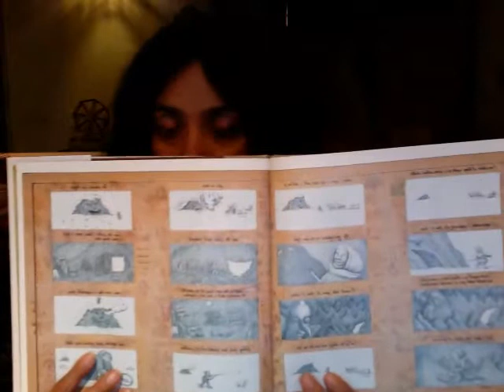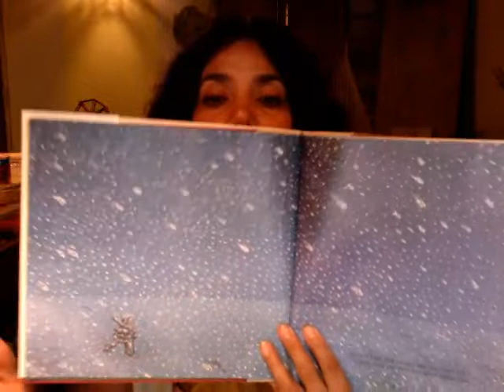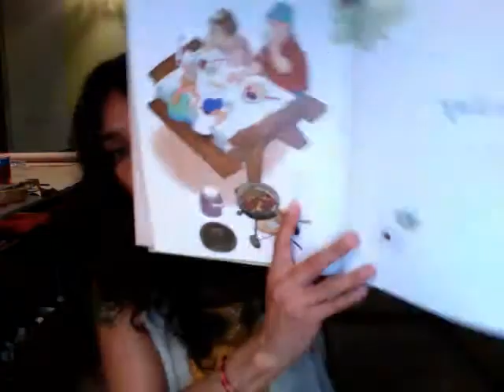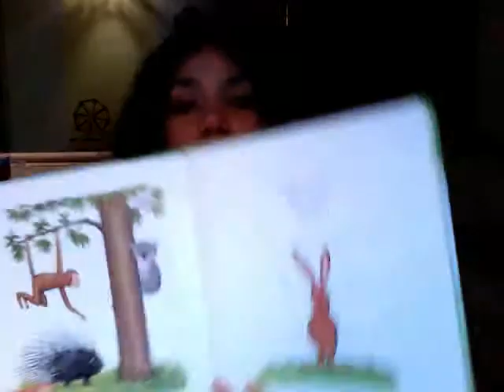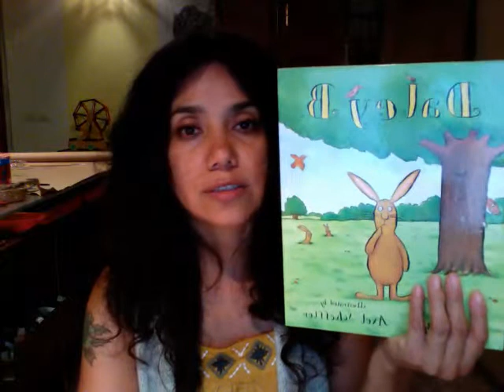Interview with Yuyi Morales for Bee Me Bookshelf